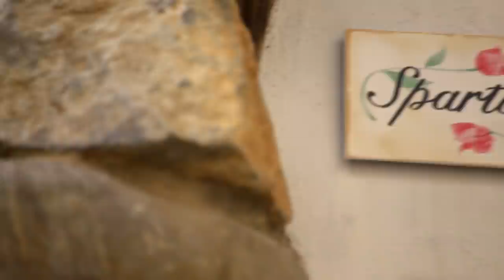Ollie Opens Up About Testicular Cancer | First Dates Hotel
This natty little knitter is airline flight dispatcher Ollie, who has come bearing gifts for his date. But will he find the relationship upgrade he's looking for, with oncology nurse Debs?